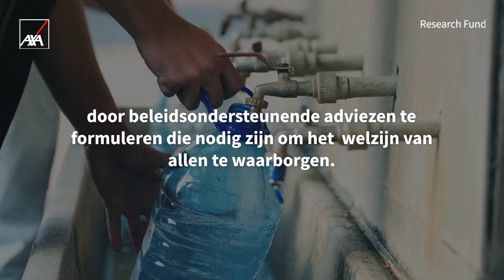Introductie van de AXA Leerstoel in waterkwaliteit en globale verandering | AXA Research Fund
Water is een van de kostbaarste bronnen op aarde. Door onderzoek te doen op impact van globale verandering op water kunnen water beter beschermen.

Klimaatverandering op lange termijn, extreme gebeurtenissen en seizoensgebonden

schommelingen in het weer hebben grote gevolgen voor de waterkwaliteit van rivieren, meren en reservoirs: dit bedreigt op zijn beurt het milieu, ecosystemen, economieën en wereldgezondheid. Prof. Ann van Griensven van het departement Water en Klimaat van de Vrije Universiteit Brussel zal de AXA-leerstoel leiden.

Zij en haar team streven ernaar om het eerste mondiale hoge-resolutie zoetwaterkwaliteitsmodel af te leveren dat datasets en kaarten met een hoge resolutie zal opleveren van de huidige en toekomstige hotspots van waterkwaliteitsproblemen op wereldschaal.

About the AXA Research Fund:
We are a unique philanthropic initiative launched by the global insurer AXA in 2008. In line with AXA’s purpose to act for human progress by protecting what matters, the AXA Research Fund seeks to address the most important issues facing our society and our planet by funding transformative research, disseminating findings and promoting collaboration among relevant stakeholders. Over the last 15 years, 250M€ have been committed to accelerating research around risk in the areas of health, climate & environment, socio-economy & new technologies, supporting over 700 projects in more than 340 academic institutions. Meet AXA supported researchers on this channel, discover their research and find out how they might shape our future.